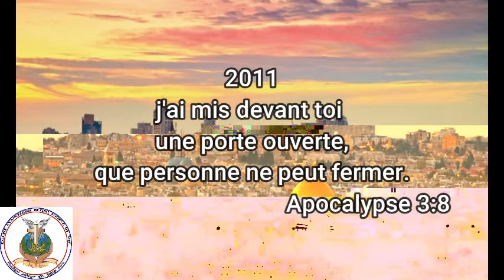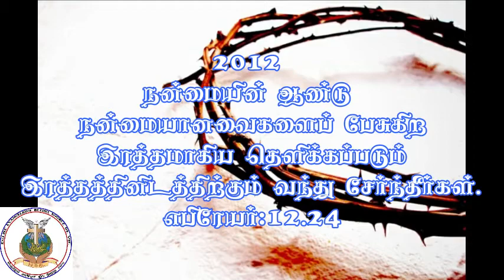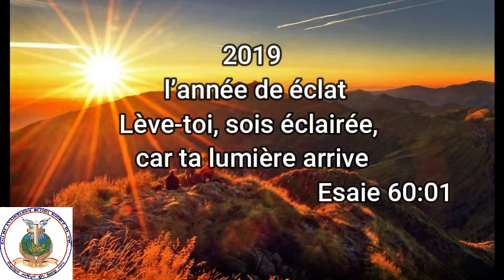Promesses de l'Eglise